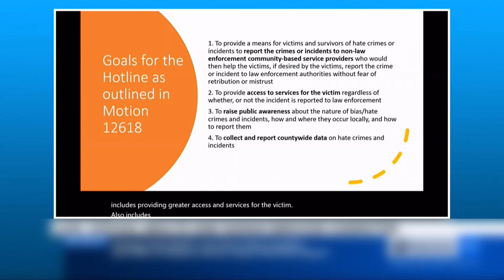King County Council updates progress on 'Stop Hate Hotline' workgroup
The proposed hotline would allow victims of hate crimes a direct line to report incidents.